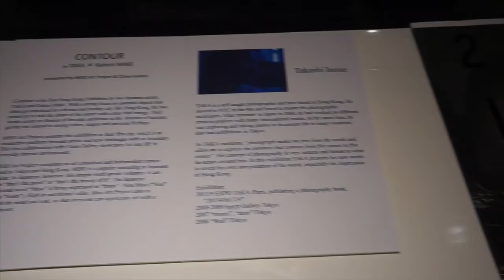これは自炊といえるのか？？ oncle pape 木の蝶ネクタイを購入 エベレストに行ってきます！63/1000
PMQのデザインメーケットで、パリジャンのオーナーさんがあまりにもスタイリッシュだったので、木の蝶ネクタイを購入。使うかな？その後、香港初の自炊？？に挑戦　不味不味不味い

2019年のエベレストに向け、自分を奮い立たせる意味でも、毎日のトレーニングの動画と、眼鏡屋なので、その毎日のトレーニング最中に無理に眼鏡を紹介していくことにしました。とりあえず、１０００日１０００本動画での紹介をまず目指します。